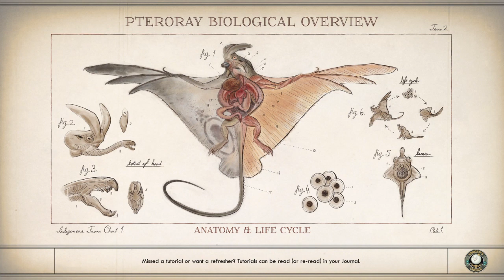The Outer Worlds - radio free monarch quest (part 3 finale)